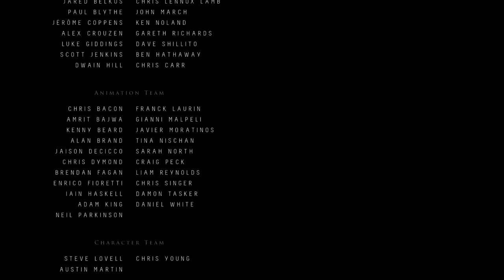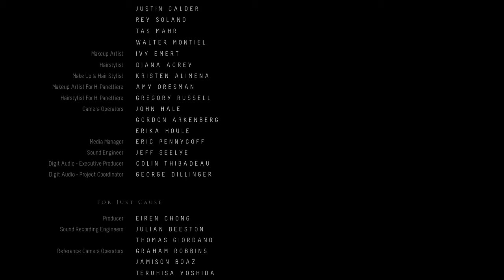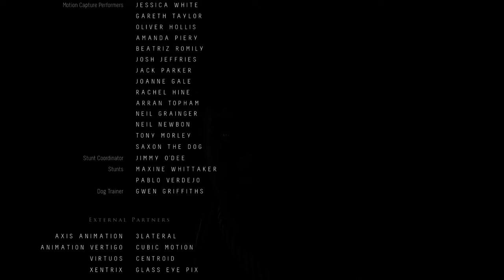UNTIL DAWN part 13 (Final) BS! I DIDN'T MOVE!!!!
The end of the epic tale